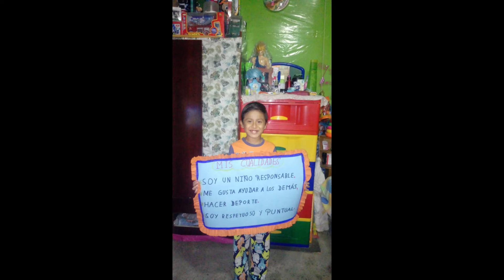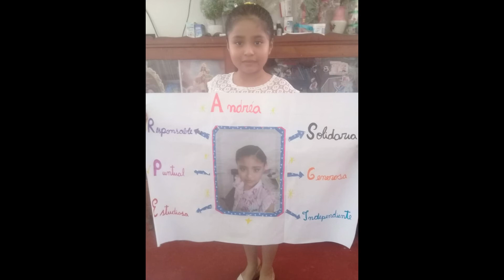APRENDO EN CASA 10059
PROF. ROSA CAMACHO